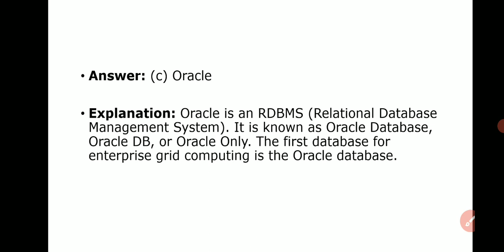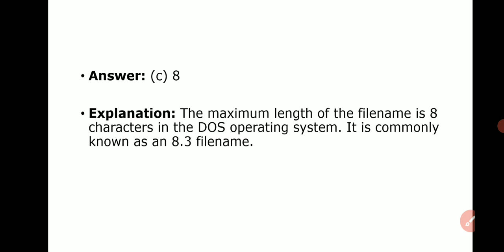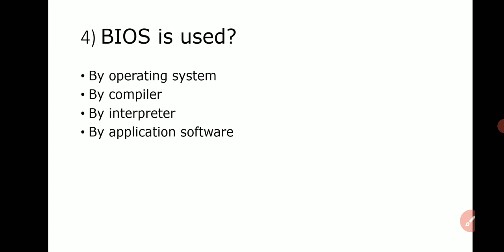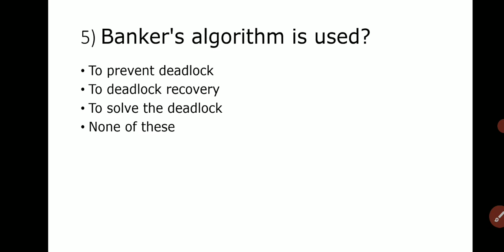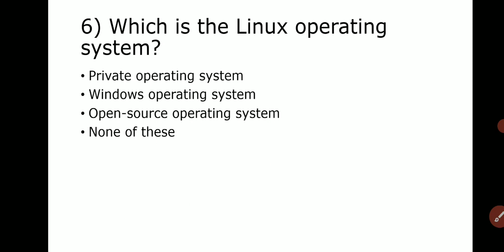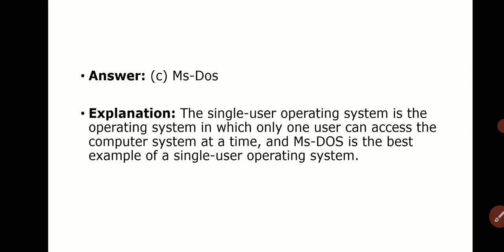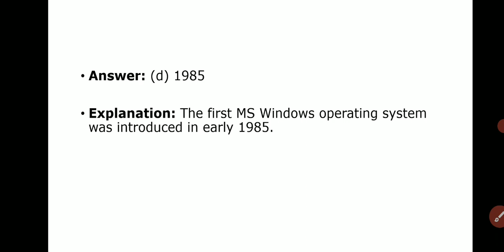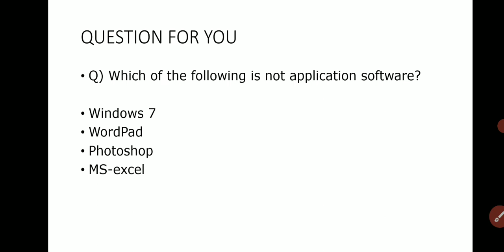Computer Awareness for Bank PO Examinations - IBPS/ SBI/ RRB/ SSC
Computer Awareness for Bank PO Examinations - IBPS/ SBI/ RRB/ SSC. In this lesson, talks about how to prepare Computer Awareness for Bank PO Examinations. Always wanted to crack Banking examination but did not have proper guidance? No need to worry. In this course,  has discussed everything one needs to know about Bank PO examinations. He starts the discussion with the prelims examination - its pattern, stages, syllabus, important book list etc.. He then goes on to explain the strategy one needs to know to crack Reasoning section, English, Computer Awareness, General Awareness and Quantitative Aptitude section for Banking examination. A must watch for all the banking exams aspirants.